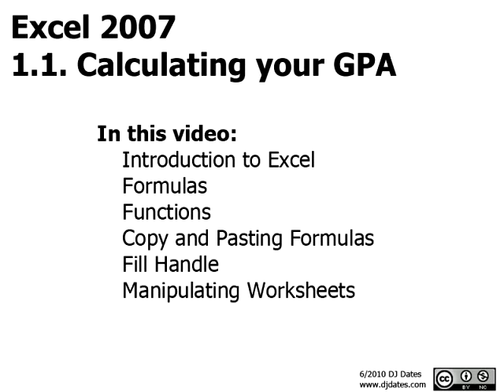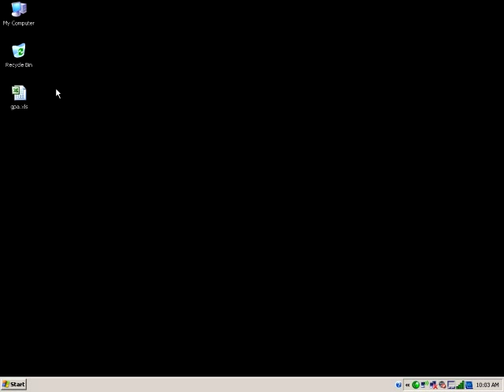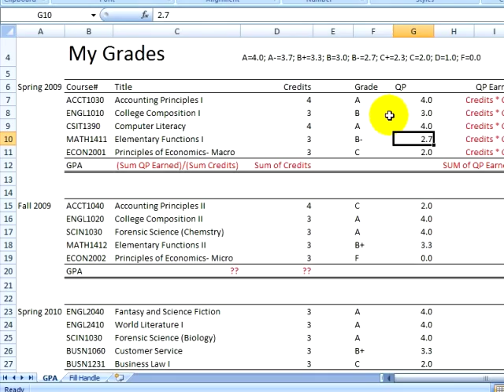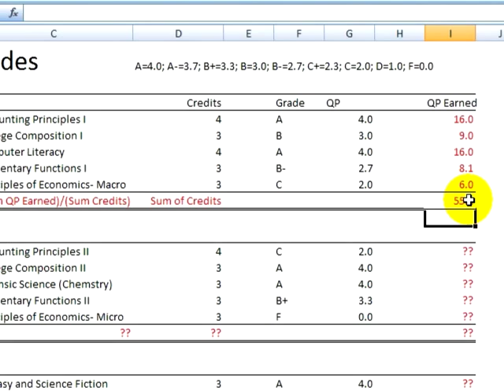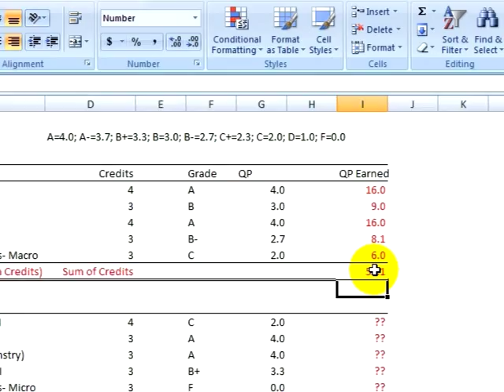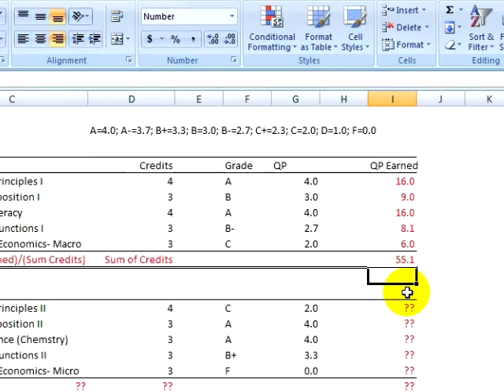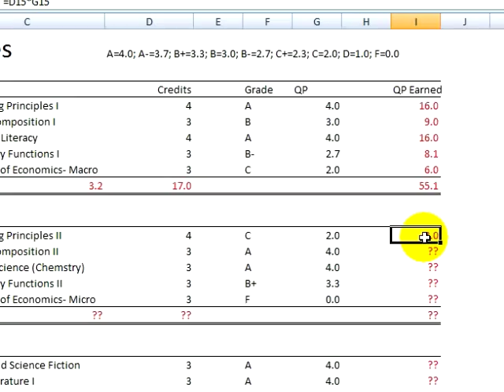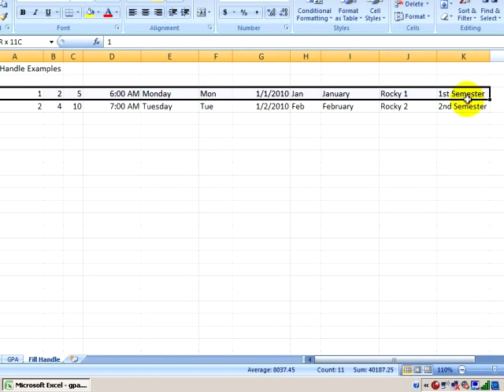Excel 2007 Tutorial 1.1. Calculating your GPA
In this video:
Formulas
Functions
Copy and Pasting Formulas
Fill Handle
Manipulating Worksheets